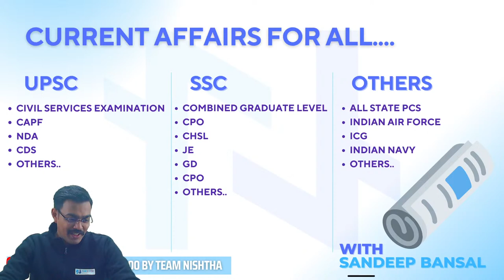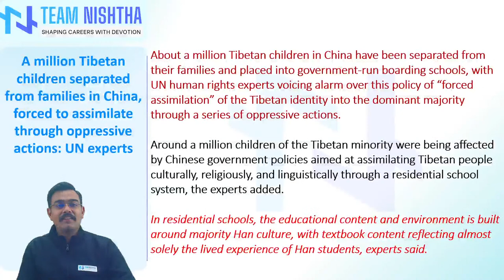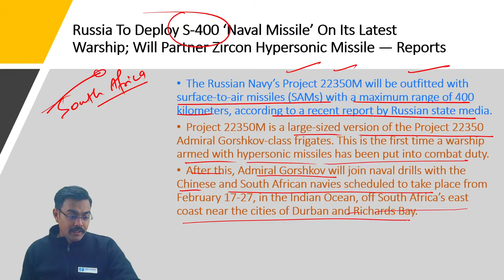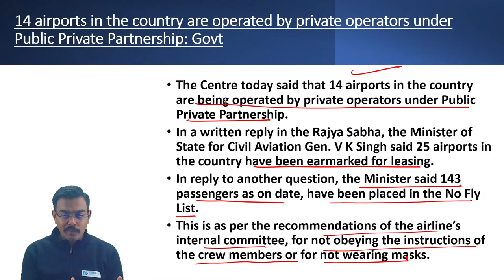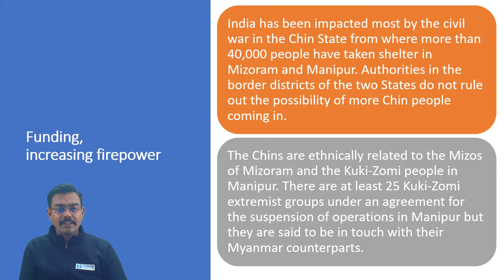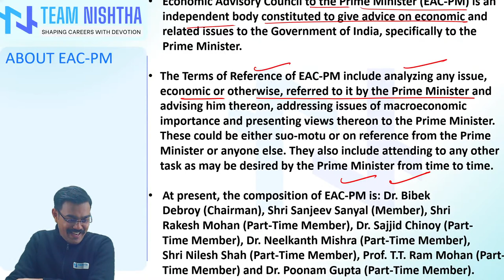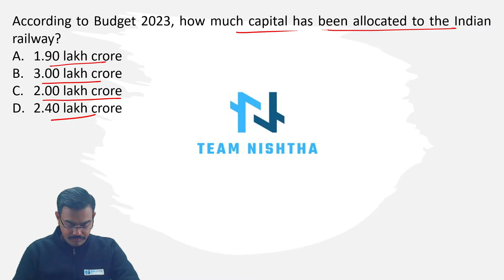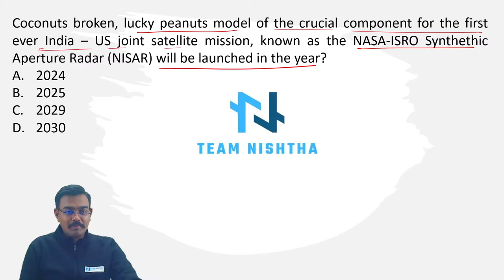Current Affairs of the day: 07-02-2023 | For UPSC & All Defence exams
"Stay informed and up-to-date on the latest news and events shaping our world with our current affairs channel on YouTube. From politics and global events to social issues and cultural trends, Team Nishtha  brings you in-depth coverage and analysis to help you understand the stories that matter most. Tune in for daily updates, different viewpoints of leading experts and policymakers, and engaging discussions on the issues that impact us all.
"YouTube पर हमारे करेंट अफेयर्स चैनल के साथ नवीनतम समाचारों और घटनाओं से अवगत रहें और हमारी दुनिया को आकार देने वाली घटनाओं से अवगत रहें। राजनीति और वैश्विक घटनाओं से लेकर सामाजिक मुद्दों और सांस्कृतिक रुझानों तक, टीम निष्ठा आपकी मदद के लिए गहन कवरेज और विश्लेषण लाती है। आप उन कहानियों को समझते हैं जो सबसे ज्यादा मायने रखती हैं। दैनिक अपडेट, प्रमुख विशेषज्ञों और नीति निर्माताओं के विभिन्न दृष्टिकोणों के लिए ट्यून करें, और उन मुद्दों पर आकर्षक चर्चा करें जो हम सभी को प्रभावित करते हैं। सूचित रहें, जुड़े रहें और आज ही हमारे चैनल की सदस्यता लें।"

TIMESTAMPS